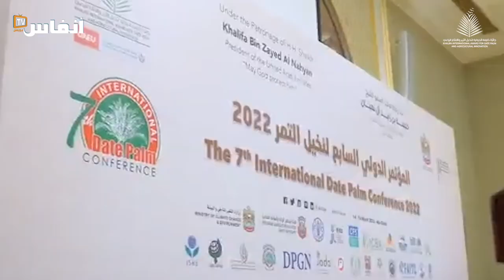"الخبير الدولي عبد الله وهبي يترافع بالإمارات للدفاع عن مغربية تمور "المجهول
يتطرق المهندس عبد الله وهبي في إلى إكراهات ترويج المغرب للتمور ومشاكل انتاجه بالواحات، وخاصة عند نوع المجهول، الذي يعد أجود أنواع التمور والأكثر طلبا. وقال بأن مخطط المغرب الأخضر تدارك ذلك لكن تم التركيز على الإنتاج ونسيان التسويق.

# أخبار_عاجلة